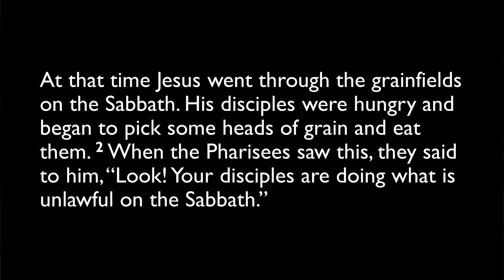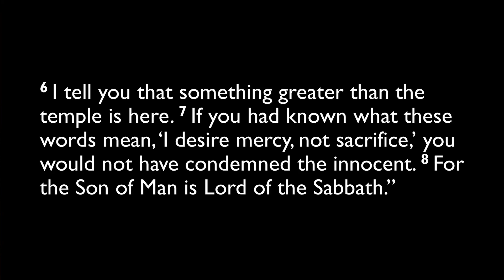10.03.2024 Devotion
This devotion first aired on 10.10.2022